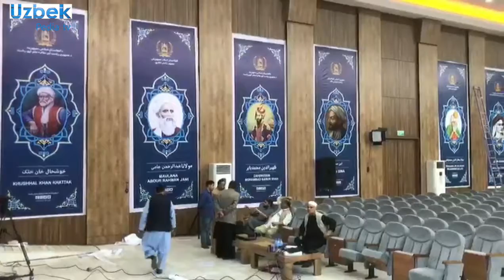علیشیرنوایی خلق ارا سیمینار Alisher Navoyi ning xalqaro seminari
امیر علیشیرنوایی  تفکرلرینی اورگه‌نیش اوچون خلق ارا سیمینار گه نیچه ساعت قالگن. نوایی نینگ شهرداشلری  بو تدبیر اوچون برچه حاضرلیکلرنی  آلیب تورگنلر.
خاتین قیزلر حقلری فعالی فروزان خلیلیار حاضر هرات ده او اوزبیک پیدیا بیلن بولگن صحبتیده  ییترلیچه حاضرلیک آلینگنی دن خبر قیله‌دی.